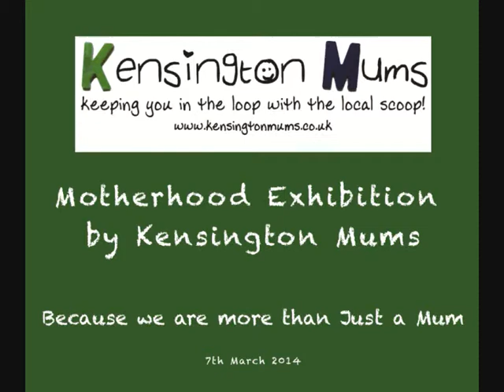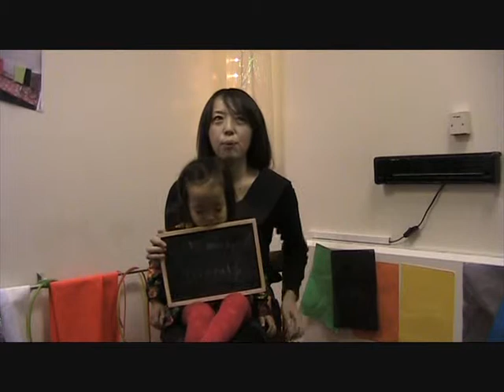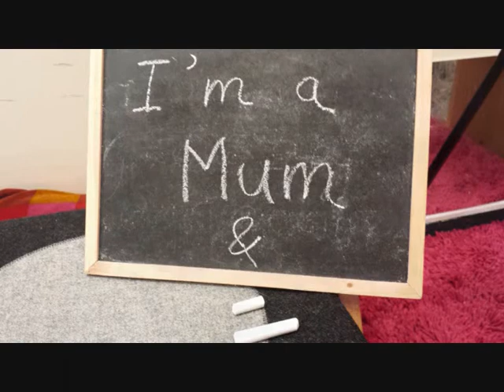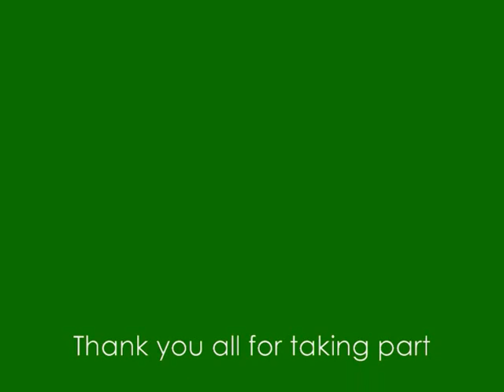Kensington Mums celebrating International Women's day. March 2014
Kensington Mums was proud to have taken part in the Royal Borough of Kensington and Chelsea International Women's day featuring the motherhood exhibition. Because we are more than Just a Mum.